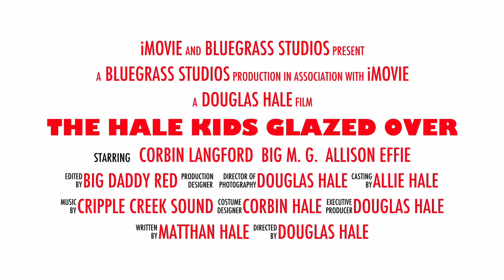Glazed Over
Just some goofy sledding clips we put together into a movie trailer.  Matthan, Corbin, and Allison shred some fresh Okanogan snow.